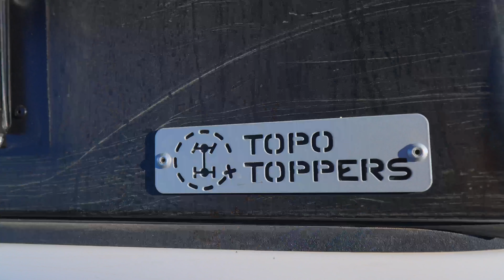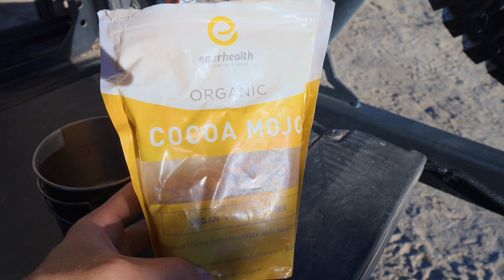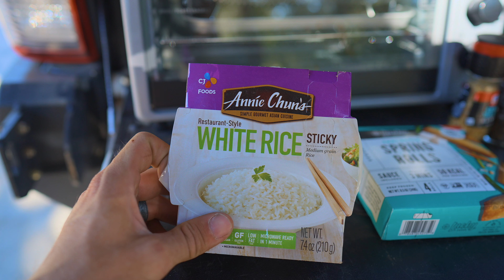Idyllwild: The Camping Trip That Changed Everything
In this video Julian and I continue our three day camping adventure. We explore the beautiful lush green forests, find some ruins, eat a bunch of food and end the night having a camp fire at the fire cave. If you missed PART ONE you can view it

- Use Code "Jonny Taco" -

MY CAMPING GEAR:

Ryobi Blower

SnowPeak Titanium Stove

KA-BAR Knife

Insulated Bowls(double wall):

Chef Knife:

Scripto Torch Flame Flip Top

Scripto Jet Flame Lighters

Front Runner Camping Chair

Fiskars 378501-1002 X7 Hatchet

Outland Living Firecube Fire-pit

Propane Buddy Heater

Coleman Cooking Stove

THE BEST cooking pans(GreenPan)

FrontRunner Utensil Set

Coleman Propane(4-pack)

RTIC Insulated Water Bottle

LED Lantern

Sleeping Bags CatsMeow(North-face)

SpareTire TrashBag

Smittybilt 2781 Air Compressor

Garmin In-Reach Satellite Communicator:

The Camera I use:

Memory card for Camera:

The DRONE I use:

Memory Card for DRONE:

DJI Gimble: